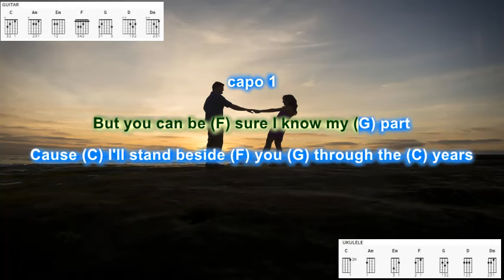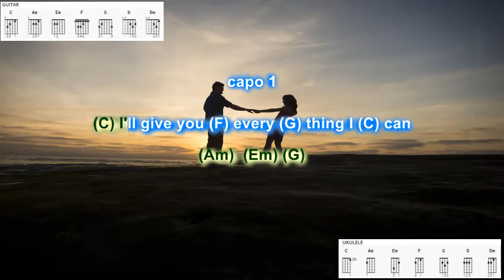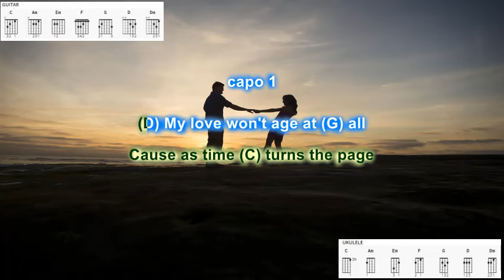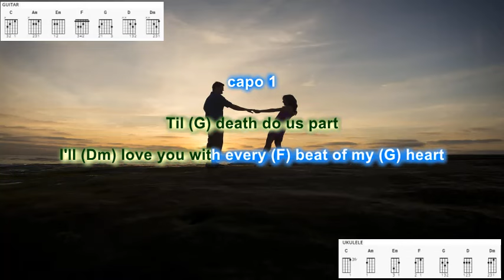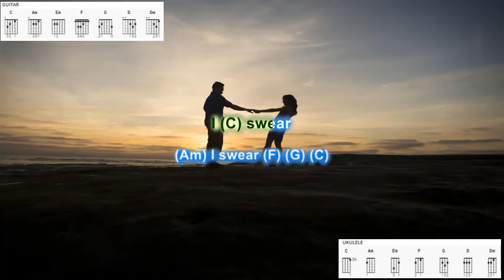I Swear (capo 1) by John Michael Montgomery play along with scrolling guitar chords and lyrics